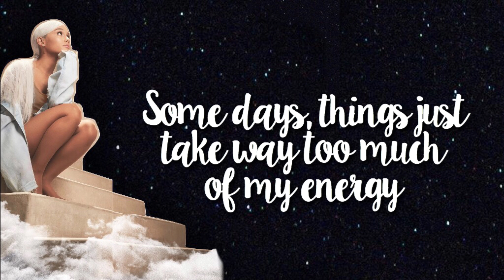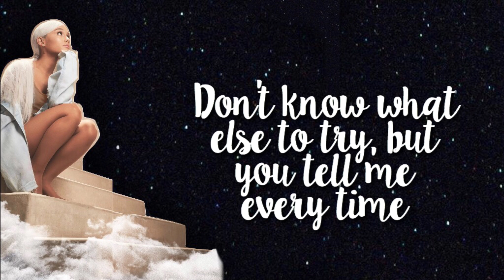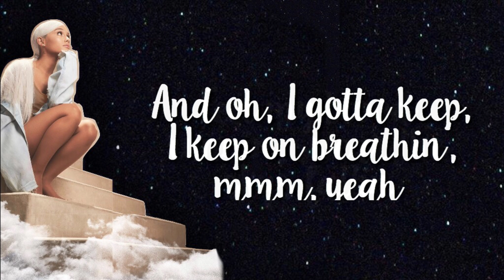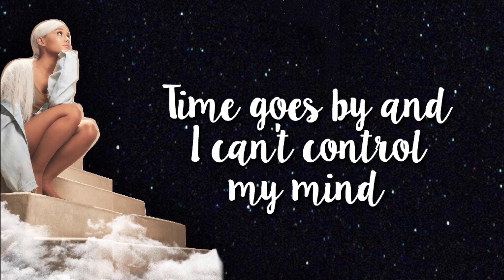Breathin' by Ariana Grande LYRICS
Breathin' lyrics by Ariana Grande